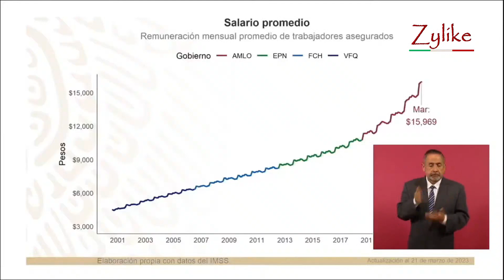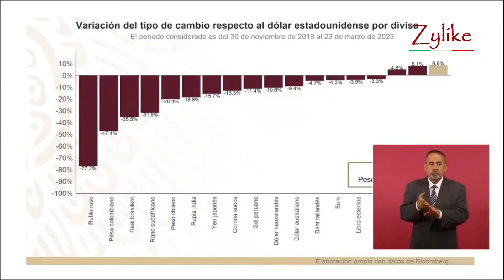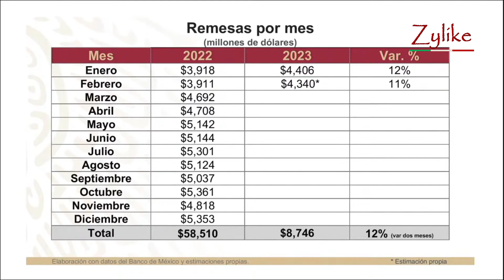Resumen Conferencias Mañaneras 27 al 31 Marzo 2023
Resumen Conferencias Mañaneras
27 al 31 Marzo 2023

Zylike